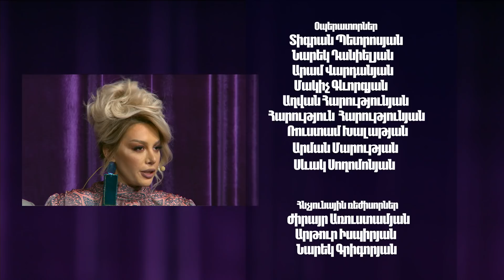Women's Club 74 - ՀԱՅԿԱԿԱՆ ԿԱՄԱՍՈՒՏՐԱ (Գոռ, Տոմա)